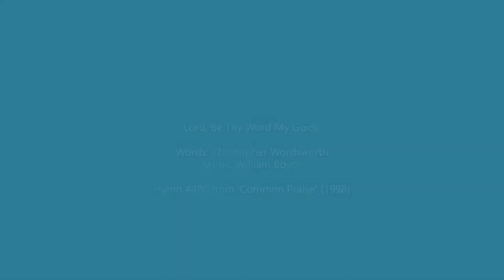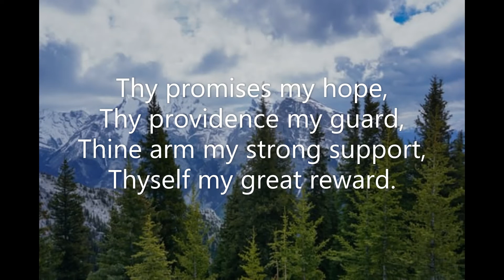Lord, Be Thy Word My Guide #480 Common Praise 1998 KINGSLAND 66 66 Christopher Wordsworth Wm Boyce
Piano track for Hymn #480 'Lord, Be Thy Word My Guide' from the Common Praise (1998) hymnal of the Anglican Church of Canada.